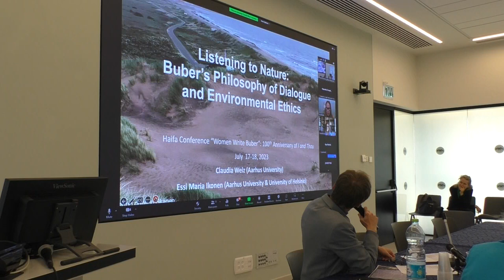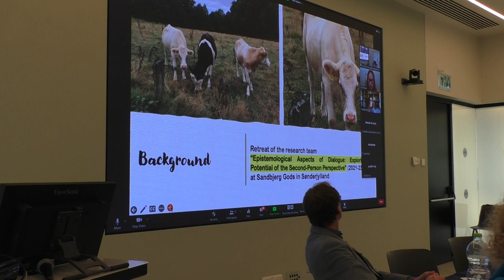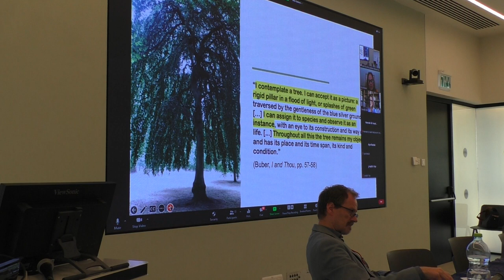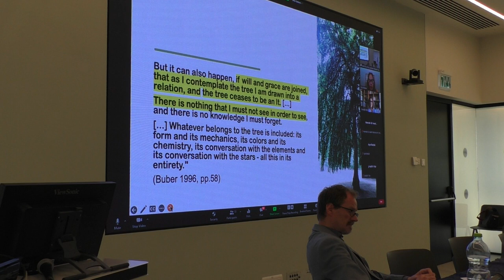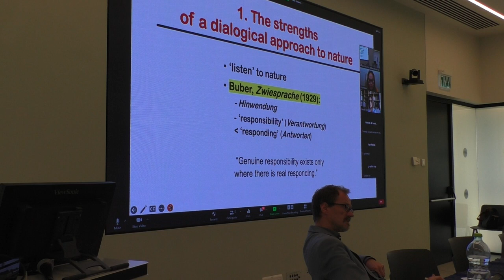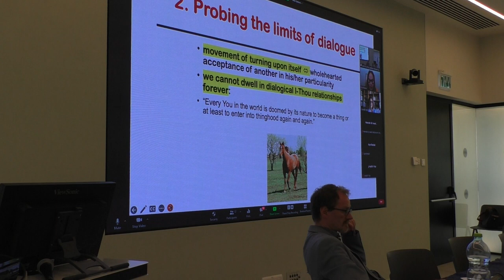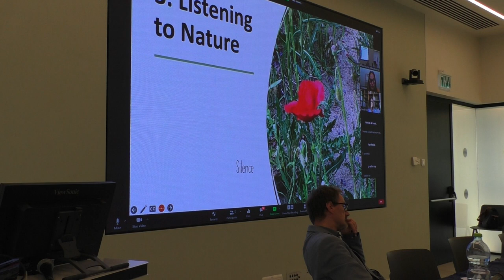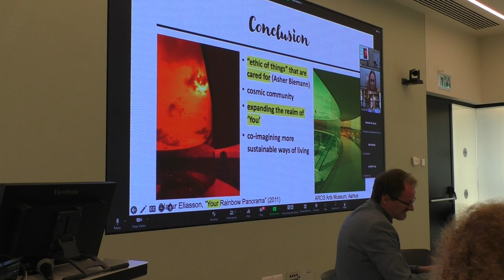Welz & Ikonen: “Listening to Nature: Martin Buber’s Philosophy of Dialogue and Environmental Ethics”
Claudia Welz (Aarhus University) & Essi Ikonen (Aarhus University) – “Listening to Nature: Martin Buber’s Philosophy of Dialogue and Environmental Ethics”

Women Write Buber. 100th Anniversary of I and Thou (1923)
University of Haifa